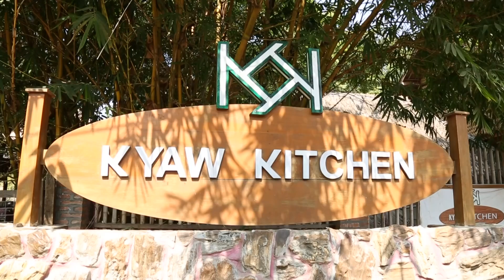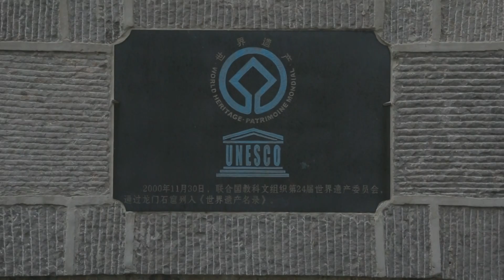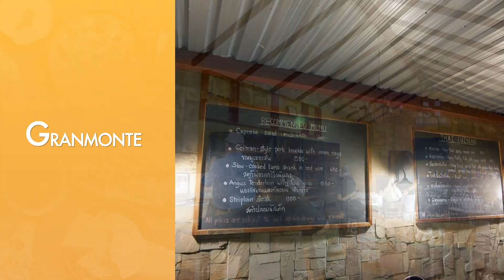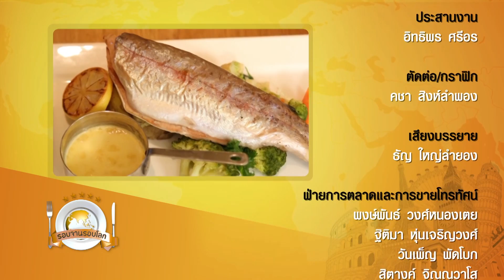รอบจานรอบโลก 1 สิงหาคม 2562 l BECTERO.TV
รอบจานรอบโลก (1 ส.ค. 62) รายการที่จะพาคุณไปตามหาอาหารจานเด็ด สุดยอดเมนูจากทั่วโลก โดย คุณณัฐพงษ์ จอมบดินทร์ และ คุณนิรุตติ์ ศิริจรรยา ทุกวัน พฤหัสบดี เวลา 22.30 – 23.00 น. ช่อง 28SD